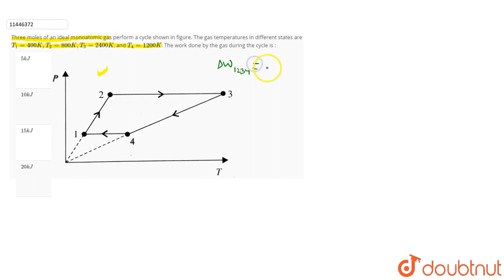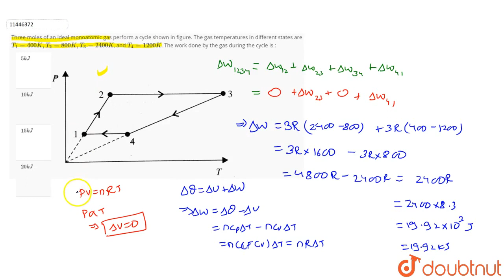The moles of an ideal monoatomic gas perform a cycle shown in figure. The gas temperatures in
The moles of an ideal monoatomic gas perform a cycle shown in figure. The gas temperatures in different states are `T_(1) = 400 K, T_(2) = 800 K, T_(3) = 2400 K`, and `T_(4) = 1200 K`. The work done by the gas during the cycle is :